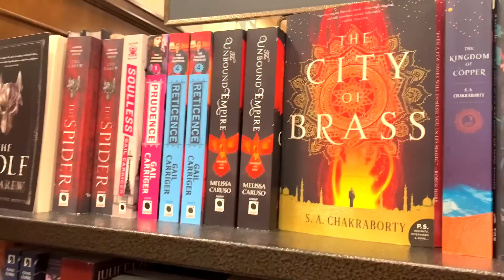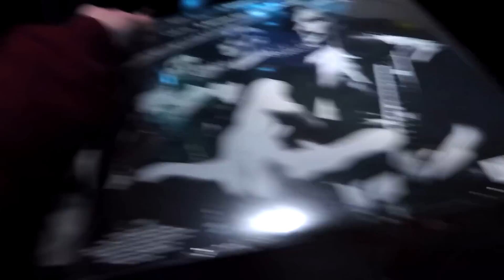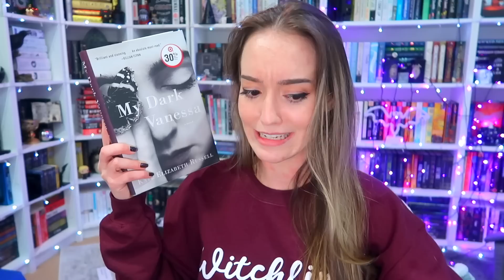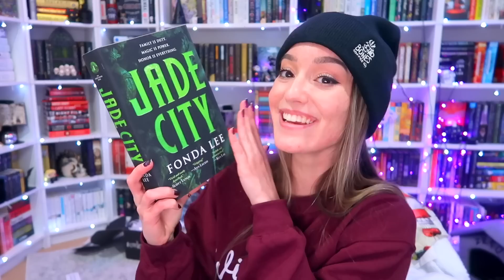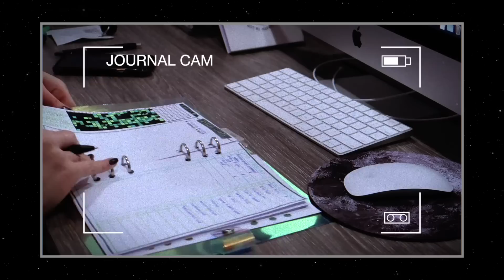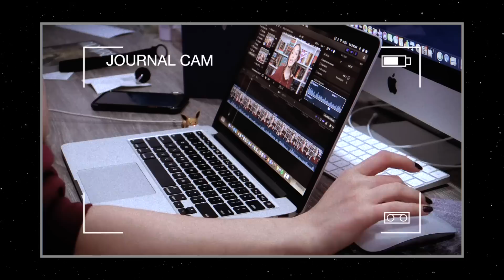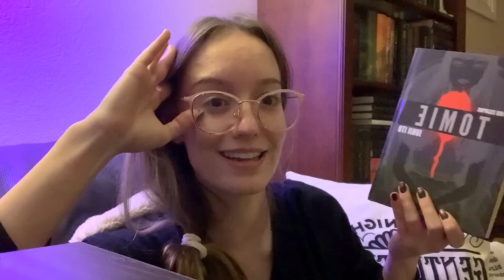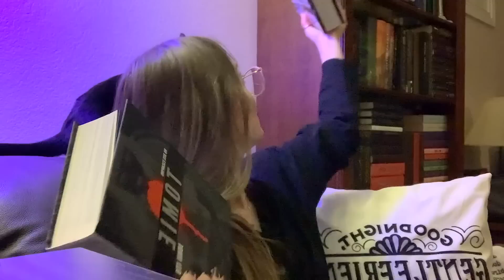BOOK SHOPPING, 4 BOOKS, & A GIVEAWAY! | bookish day vlog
‣  use code | SAYBOOK to get your first month for $9.99!

truly, it's surprising how much I can pack into just one night hahah. Book shopping, hauling (books, mugs, and more), reading four different books, and a whole giveaway!

‣ amazon wishlist